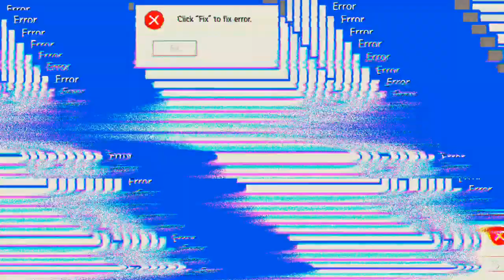der Ringkämpfer 'Free Fire'